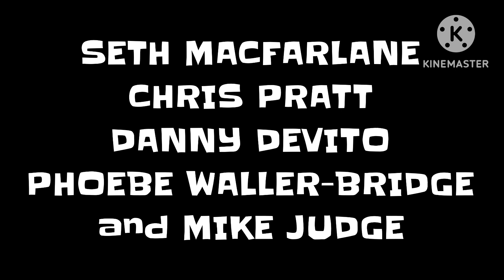The Peter Griffin Movie - Official Title Announcement (UK)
petergriffin goes to the big screeen soon